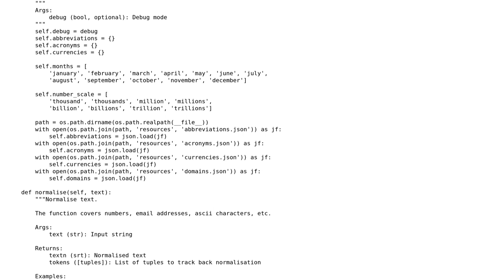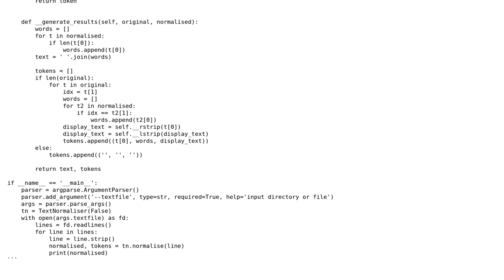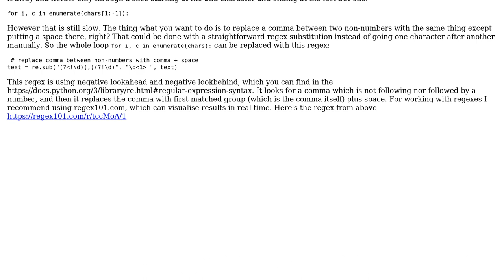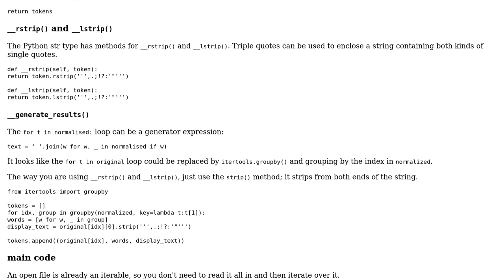Text Normalizer (2 Solutions!!)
Text Normalizer

With thanks & praise to God, and with thanks to the many people who have made this project possible! | Content (except music & images) licensed under CC BY-SA | Music | Images & others | With thanks to user yedpodtrzitko user RootTwo user Peilonrayz user mehio hatab and the Stack Exchange Network Trademarks are property of their respective owners. You are responsible for your own actions.